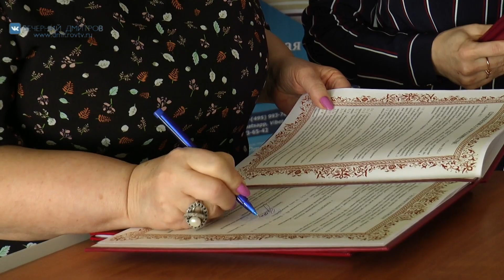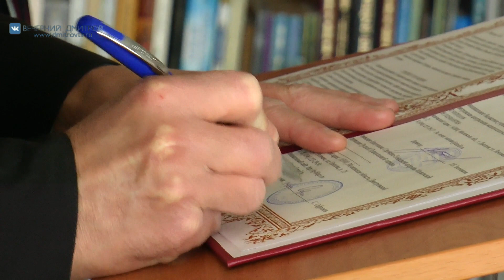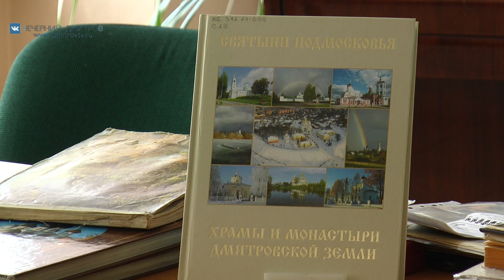Подписание соглашения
Репортаж из центральной библиотеки, где состоялось подписание соглашения между Дмитровской центральной межпоселенческой библиотекой, Дмитровским, Яхромским и Рогачевским Благочиниями и «Союзом православных женщин»